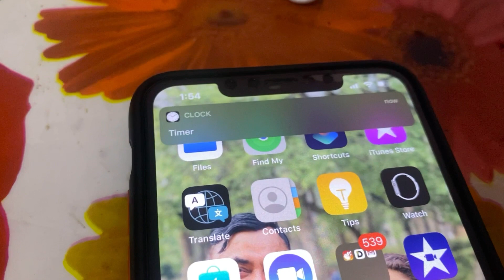Mom's Birthday | Lockdown Celebration | Banana Cake baked in pressure cooker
Its my Mom's Birthday . And i planned to bake Banana Cake in home . Mom was really Happy. And thanks to Romi Tandukar ) for amazing Recipe. Stay Home Stay Safe

Thanks to all the Family , Friends for wishing birthday to my Mom.

( Watch out PUBG live stream with Poorba Bomjan )